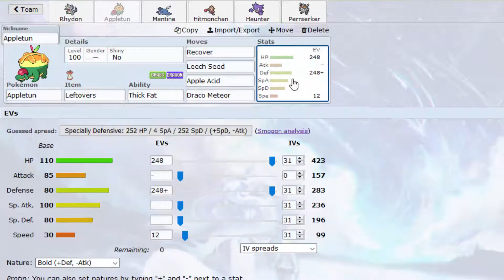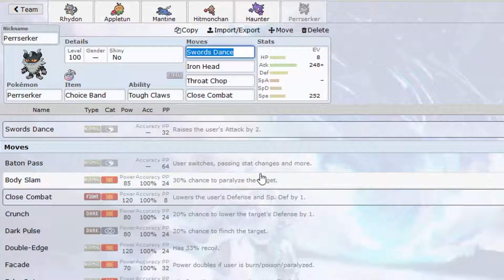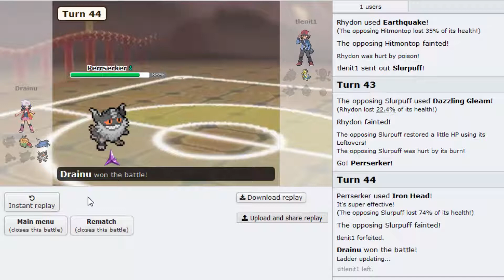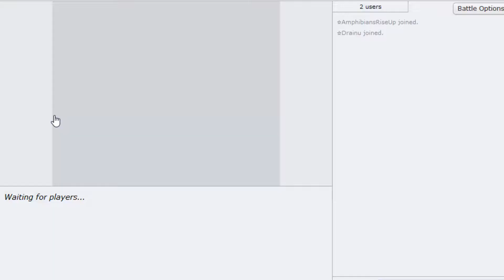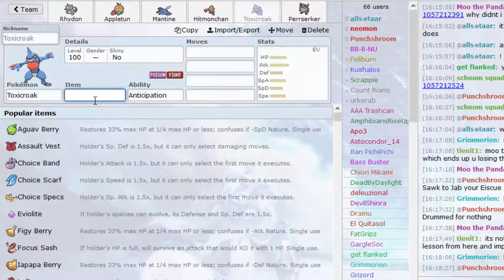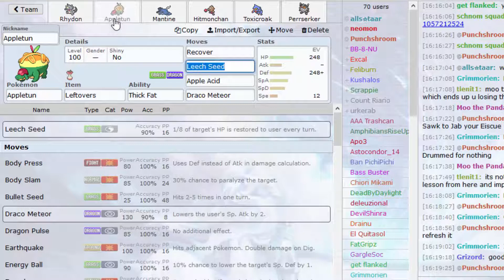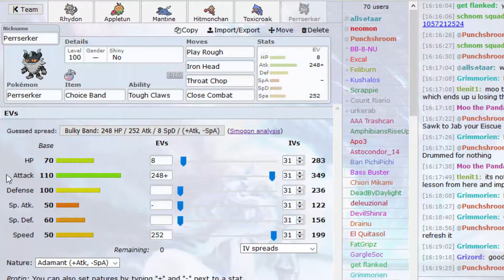Schlapfel wallt - Pokemon Showdown Schwert und Schild NU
Seit kurzem sind Pokemon Schwert und Schild bei uns erschieden und deshalb gibt es neue Pokemon zum spielen.
Diese Pokemon muss man dann natürlich testen.